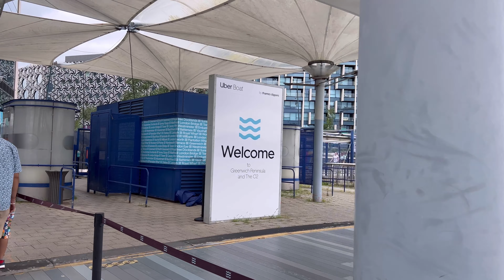🇬🇧 Boat to Chairlift London Tour | [4K HDR]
I first time experienced London Boat and Chair lift. I split this video in Tow episodes Hope you’ll like them.